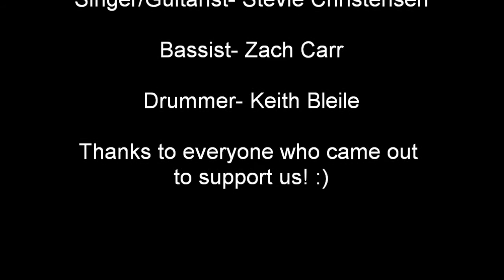First Live Show! 6-15-13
My first live show with my solo music. This was a benefit for Unicef to prevent sex trafficking. The benefit raised over $400! Keith Bleile backed me up on drums, and Zach Carr played bass.
Set list:
1. Told You So
2. Quitter
3. Like The Sky
4. Away
5. No Clue
6. (Requested Encore) Landslide-Stevie Nicks (Cover)